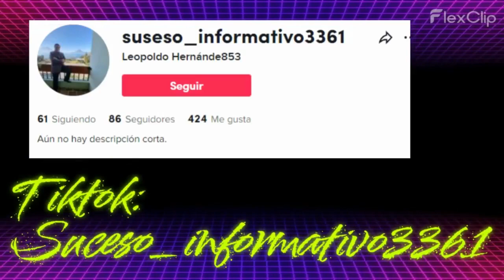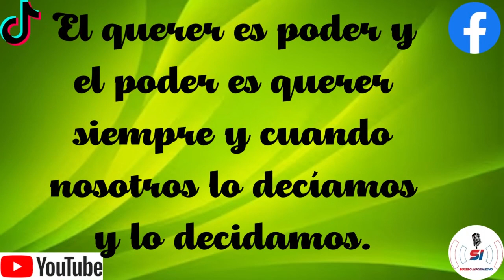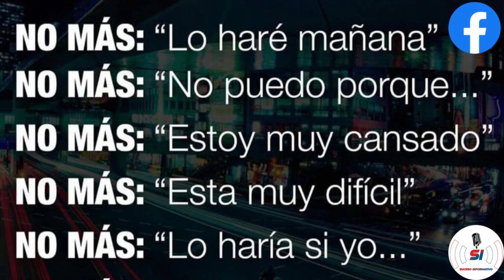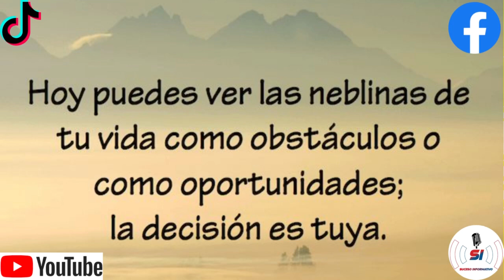YO PUEDO PORQUE TENGO COMO GUIA A: DIOS Y SERE TRIUNFADOR [Volumen alto precaución]